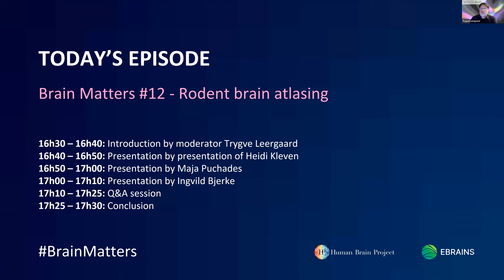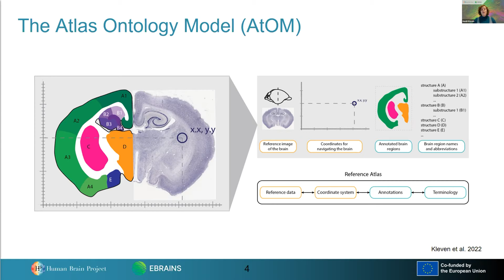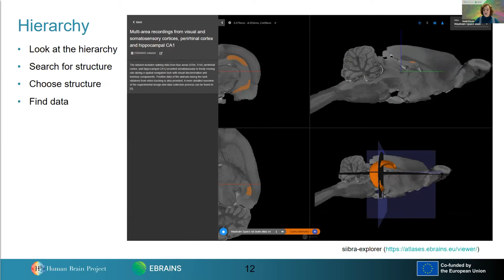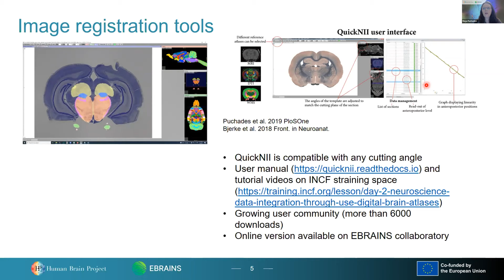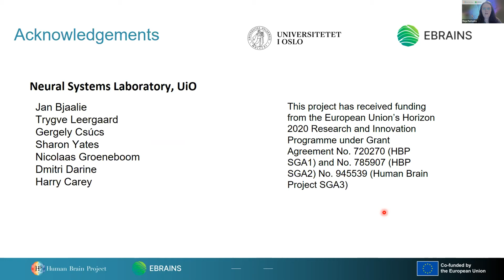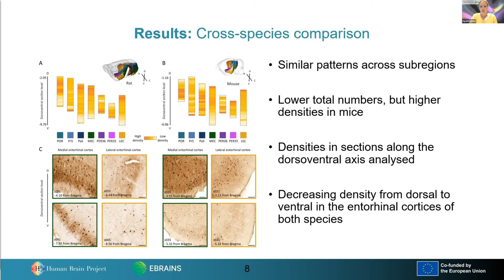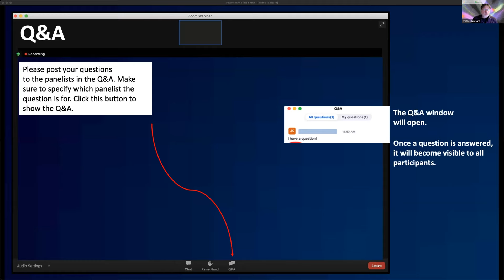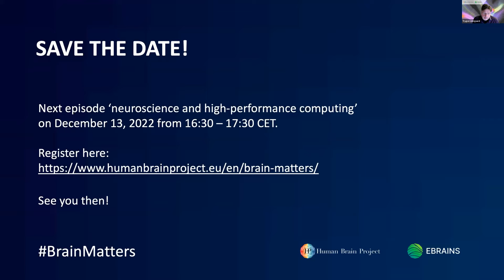Brain Matters #12 - "Rodent Brain Atlasing"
This episode featured the following HBP researchers:

Heidi Kleven who is a PhD student at the University of Oslo with a research focus on developing and expanding rat and mouse brain atlases. She presented her ongoing work on brain atlases, focusing on the Waxholm Space atlas of the Sprague Dawley rat brain.

Maja Puchades from the University of Oslo presented an overview of EBRAINS tools for analyses of Rodent brain images. A pipeline consisting of several tools allows users to register their images to a reference atlas and perform quantitative analysis in an atlas context. Both standalone and online versions of the tools are now available through the EBRAINS infrastructure.

Ingvild Bjerke from the University of Oslo is a postdoctoral researcher. Her research focuses on mapping cellular parameters in the rodent brain, using EBRAINS atlases and tools to perform brain-wide analyses. She presented her published research mapping calbindin- and parvalbumin-positive cells in the rat and mouse brain.

The session was moderated by Trygve Leergaard who is a professor of Anatomy at the Institute of Basic Medical Sciences, University of Oslo. His research has been focused on resolving fundamental architectonical principles underlying brain map transformations in major sensorimotor projection systems connecting the cerebral cortex with several brain stem nuclei.

Entering its third and final phase, the Human Brain Project has launched ‘Brain Matters’, a webinar series which explores the various issues being tackled by the HBP scientific community.

The hour-long sessions focus on different areas of brain research and feature expert speakers, with the goal of highlighting the HBP’s scientific achievements and the state-of-the-art services offered by its new infrastructure for brain research, EBRAINS.